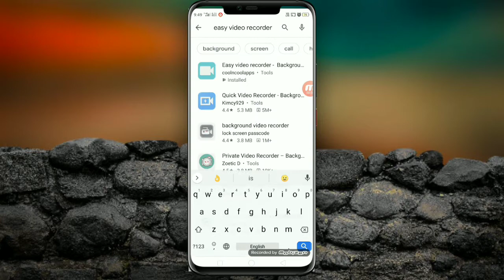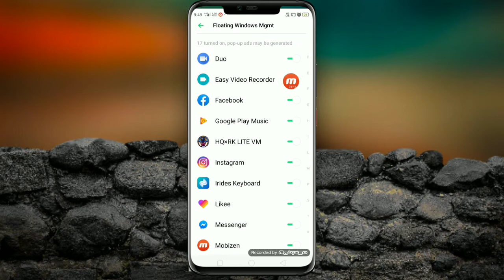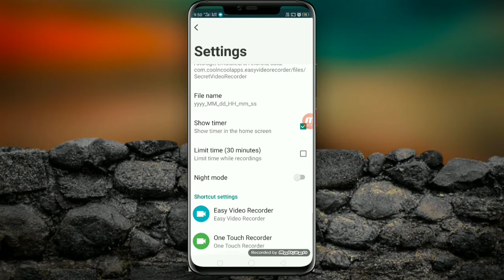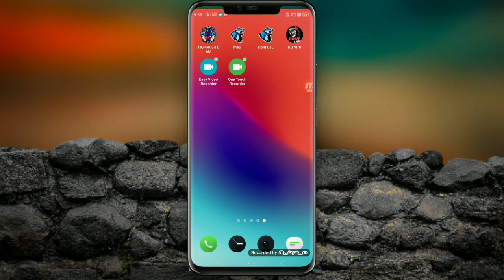Screen off karke video kaise record kare,,How to private video record on smart phone